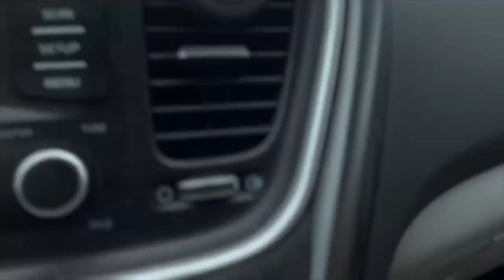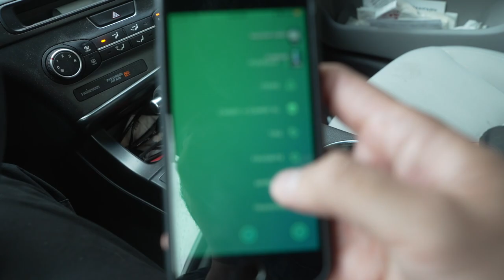Seriously, Amazon?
I should probably read some of the fine print better. But, let’s be honest: Who actually does?

🔵 Gear I’m Using:

Canon M50 Mirrorless Camera
Canon M6 Mark II Mirrorless Camera
Canon 22mm EF-M Lens
Canon 50mm EF Lens
Sigma 16mm EF-M Lens
Viltrox Speedbooster
K&F 49mm ND FIlter
DJI Mavic Mini Fly More Combo
Rode Video Micro
Rode VideoMic Pro+
Peak Design Wrist Strap
Joby Gorilla Pod
Manfrotto Mini Tripod
Peak Design Tripod